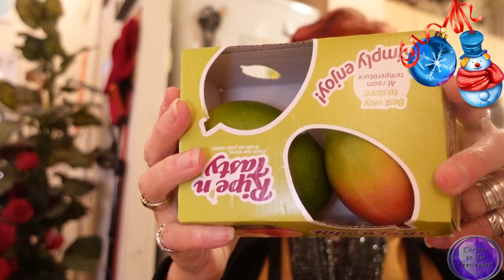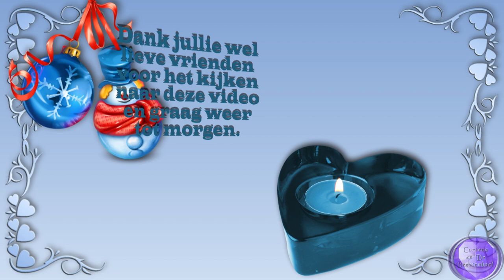do 8 dec Wilma de HHZ kwam Carin komt Magic box Vomar #1665